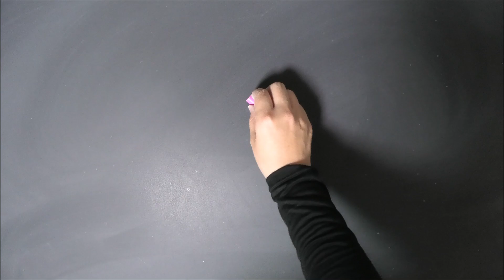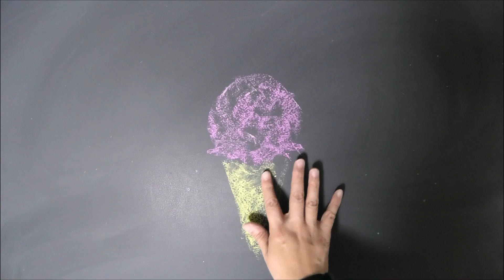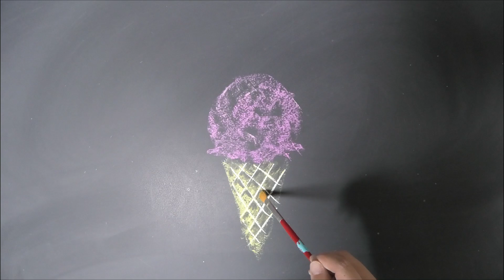[ASMR]黒板アート、アイスの描き方！チョークアート、icecream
チョーク,黒板アートでアイスクリームってどう描くの？
黒板アートのやり方、コツ、描き方が知りたい・・・・。

こんにちは！

夏をテーマにした黒板！今回はアイスクリーム。
チョークのかすれ、白と影を活かすと難しそうな
アイスクリームも簡単に描けるんです！

使い方次第で、誕生日、文化祭のフォトスポットは
もちろん夏休み明けの始業式の黒板アートにも使えます。

カフェやレストラン、ベーカリー、チョークアートの看板、
メニューボードのワンポイントなどなど・・・・
ぜひ描いてみてくださいね！

黒板、チョークのコツ、レタリングの書き方、
チョークアートのポイントなどは書籍「大人黒板おしゃれなチョークアートの描き方（ソシム）」でご紹介していますので、ぜひご活用下さい！

企業ブースの看板、イベントのボードなど作品もご依頼承っております。油性、水性画材を変え各種対応しております。

チョークアート　あさみ

チョークアーティスト　Asami
株式会社　LIFE with CHALK